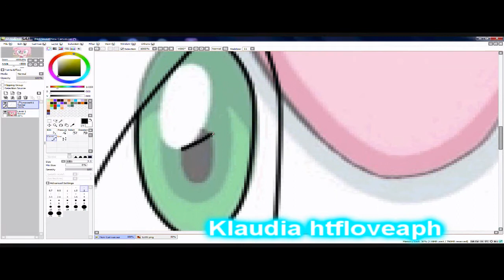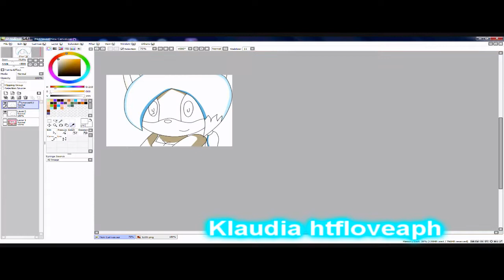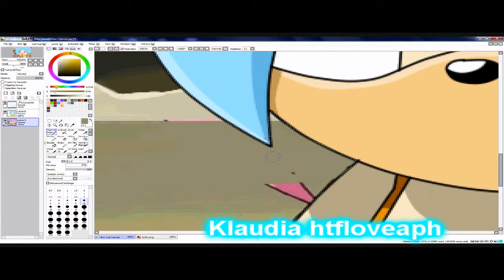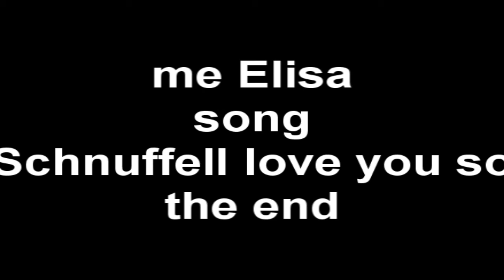Recoloring Amy to Elisa